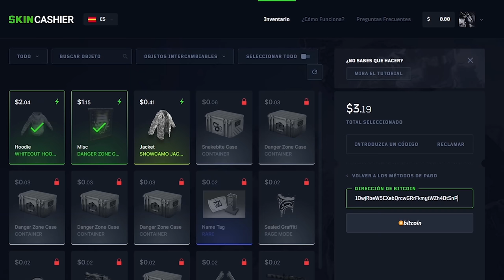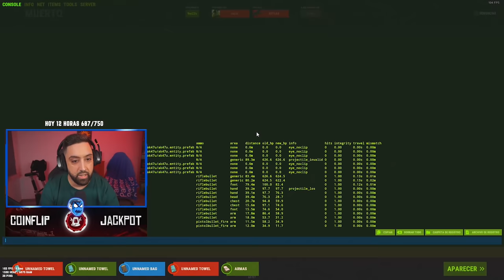MATAMOS A ESTE TEAM EN LOS TUNELES LLENOS DE LOOT! | RUST Gameplay Español